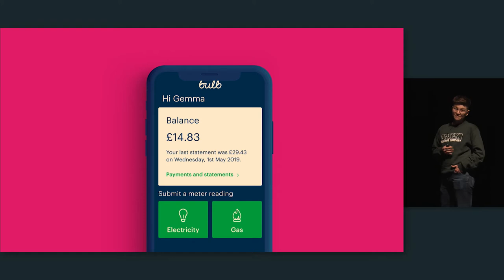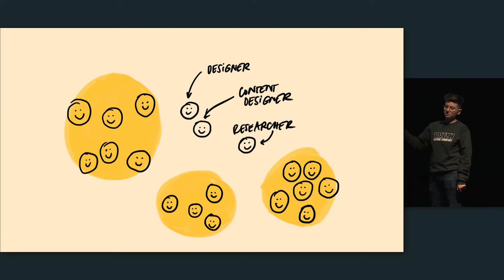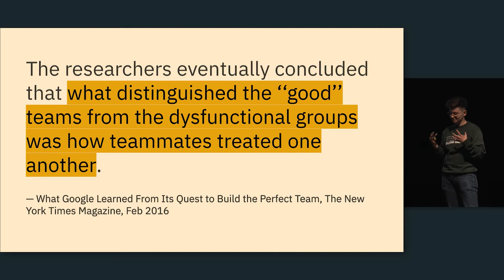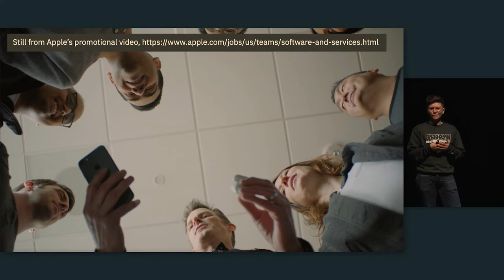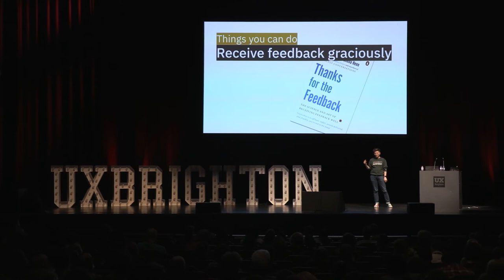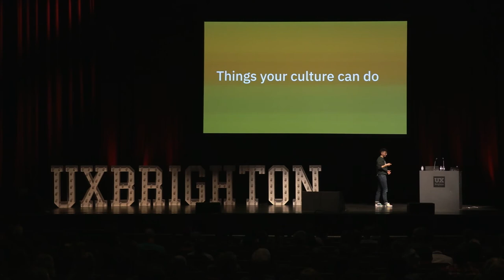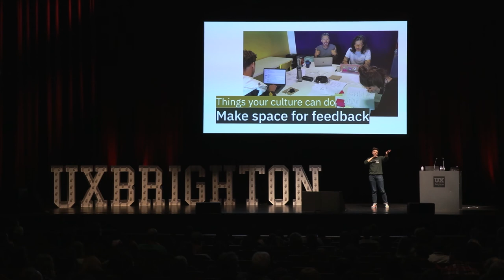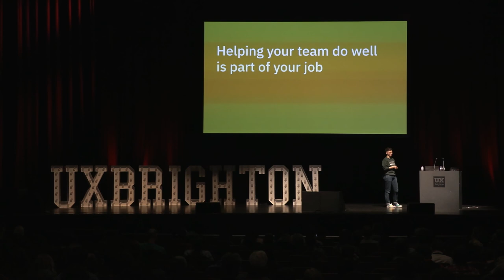Good design is a team effort – Nat Buckley at UX Brighton 2019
You want your team to form like Voltron, but it’s a bit like a dog playing Jenga? Great teams are more than the sum of their parts, but to get there you need to create a work culture where everyone’s skills and knowledge can be freely shared. Nat will talk about the way Bulb is building content, design and research culture, bringing together people across disciplines to do their best work together.

About Nat
Nat is a London-based designer and technologist. Currently Lead Designer at Bulb, the UK’s biggest green energy supplier. In their previous role at IF, a technology studio specialising in ethical uses of data, they worked with clients including Google AI, DeepMind and Citizens Advice. Nat uses gender neutral pronouns (they/them).